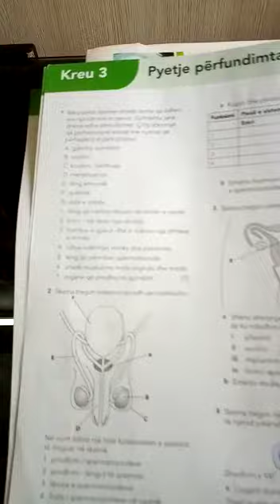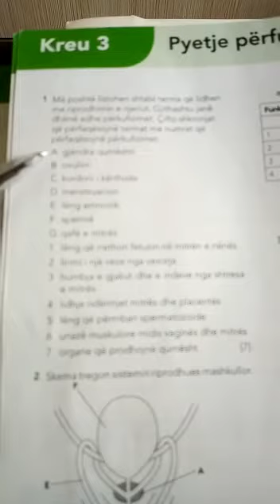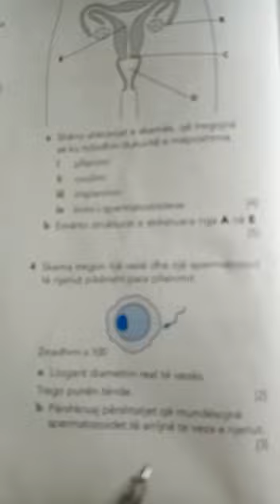Biologji 9: PYETJET PERFUNDIMTARE - KAPITULLI I RIPRODHIMIT - 20 Maj 2020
Mësuese: Arlinda ABDYLI